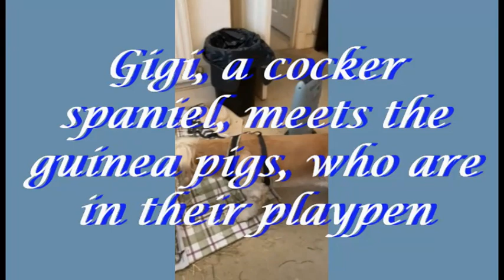Gigi & guinea pigs 25 vii 2023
Gigi, a cocker spaniel, meets guinea pigs for the first time.